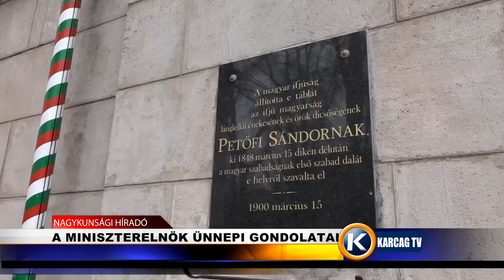Nagykunsági Híradó 20210315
- MÁRCIUS 15.
- ONLINE KÖSZÖNTŐ
- A MINISZTERELNÖK ÜNNEPI GONDOLATAI
- GYÖRFFY NAPOK UTÁN